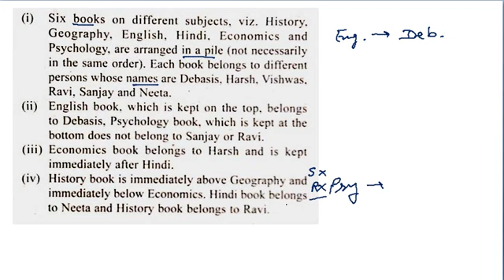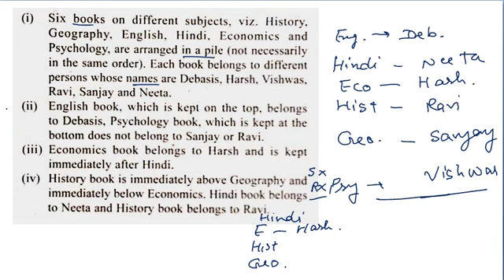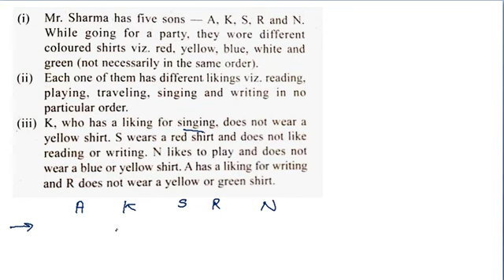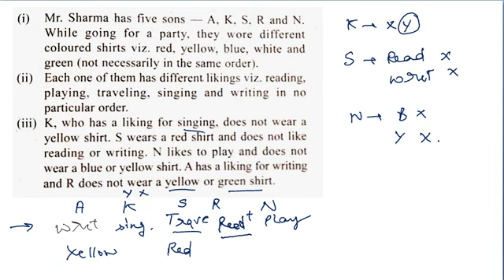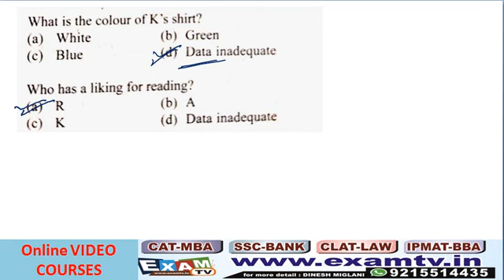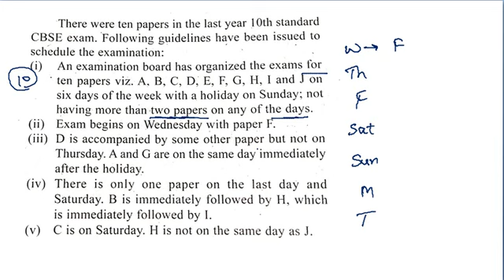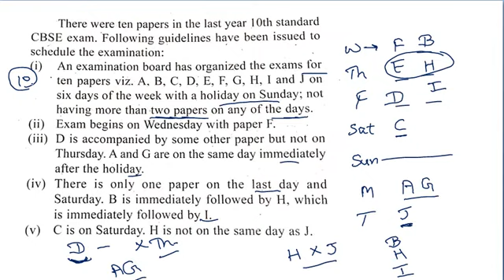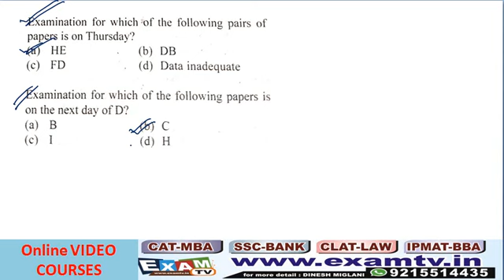CRACK REASONING PUZZLES (CAT CLAT IPM SSC PD -Online courses on @ 9215514435)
CRACK REASONING PUZZLES (CAT CLAT IPM SSC PD -Online courses @ 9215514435)